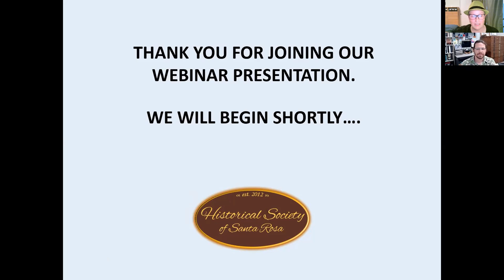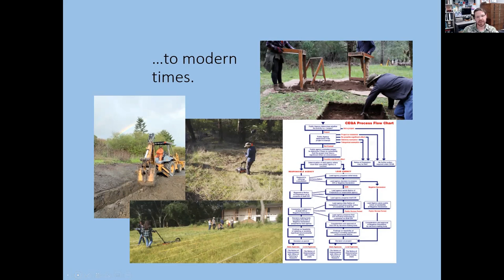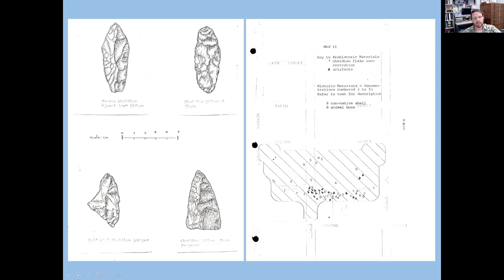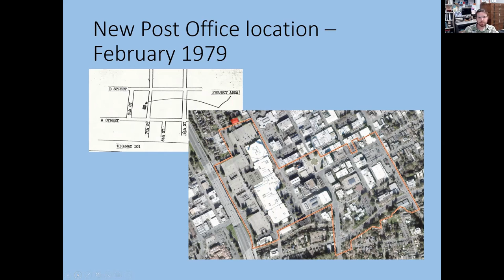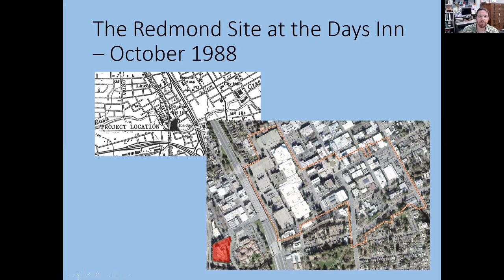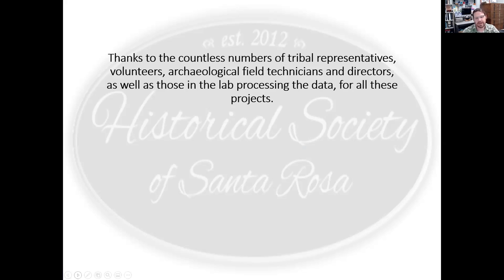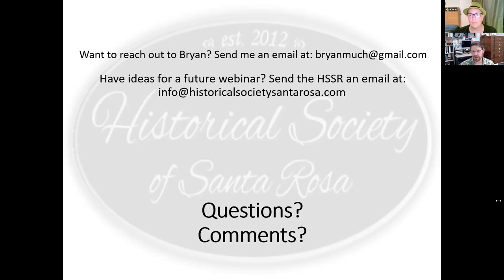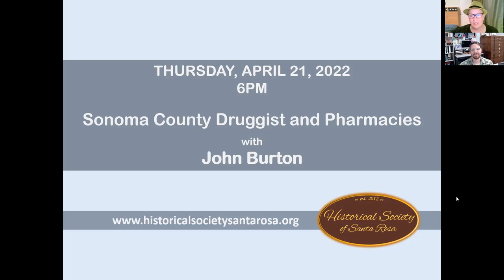Can You Dig It? A Retrospective of Various Archaeological Efforts Conducted in Santa Rosa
Join the Historical Society of Santa Rosa and Bryan Much as he presents a look back at some of the aspects of how, why, and what has been gleaned from the results of nearly 55 years of archaeology driven by environmental compliance required for new development in Santa Rosa.

Bryan originally hails from the Philadelphia area, but has been living in Santa Rosa for almost 20 years, with his now wife and two children. He holds an MA in Cultural Resources Management from Sonoma State University where he works as the Coordinator of the Northwest Information Center, part of the California Historical Resources Information System.

Our emcee and zoom host, Leslie Graves, facilitates questions with Bryan for the last 30-minutes of the presentation. This recording originally aired live on February 17, 2022 and is approximately 1:25:00 in length.

For more information and to join the Historical Society of Santa Rosa visit our